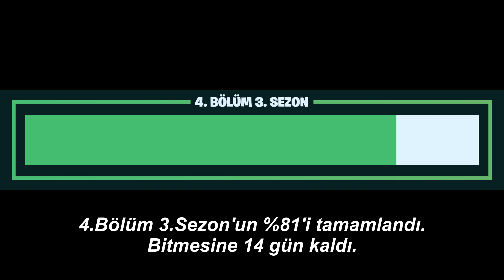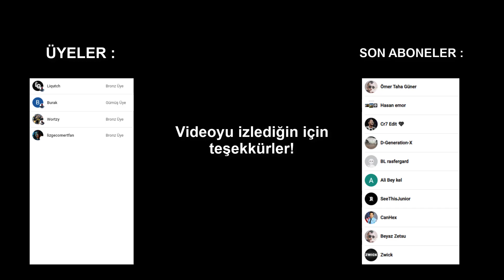Bugün Fortnite'da Neler Oldu? - 11 Ağustos 2023